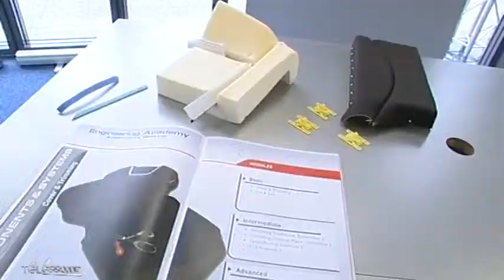Inauguration d'un Techcenter Faurecia en Essonne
Sites webs/blogs, copiez cette vidéo avec le bouton "Intégrer" !
 L'Essonne accueille le deuxième techcenter de France du groupe Faurecia